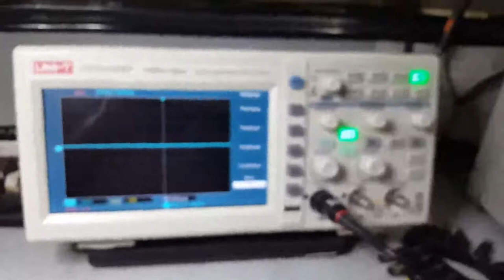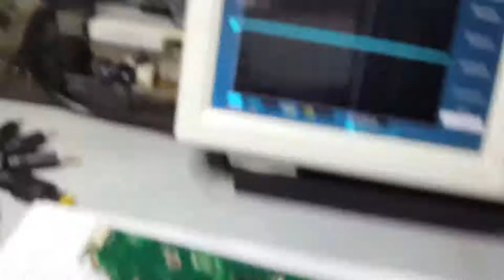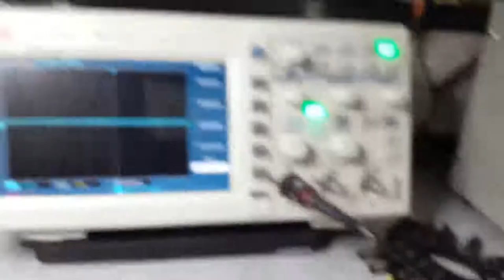Laptop Components Intro